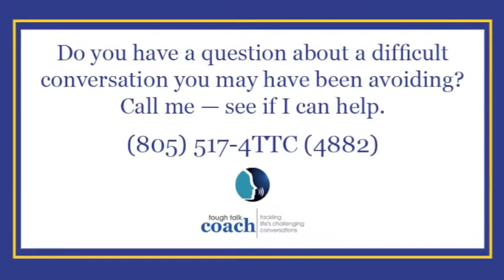Preparing for and Handling Crucial Conversations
Tips on preparing for and engaging in high-stakes conversations - both professionally and personally.